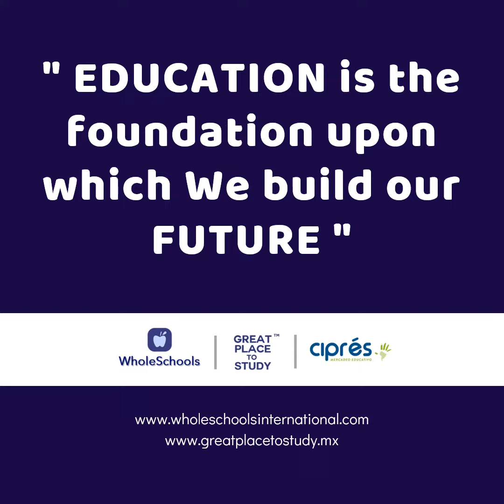Facing challenges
Reflexión acerca de como enfrentar los retos actuales